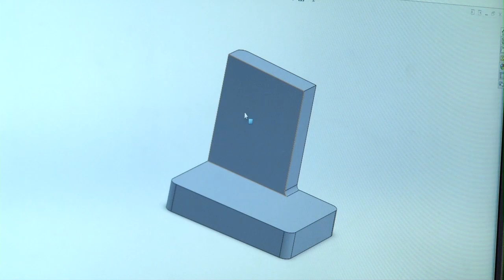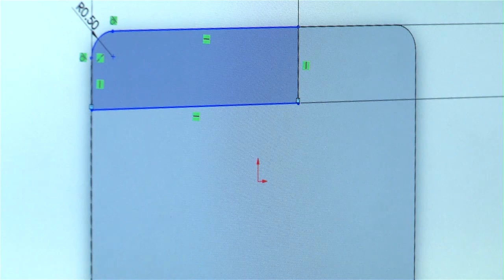Ethan Jeffers - Engineering & Technology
Ethan Jeffers is a senior student/athlete at Morehead State University.  He's an Engineering major who will graduate in May 2018.